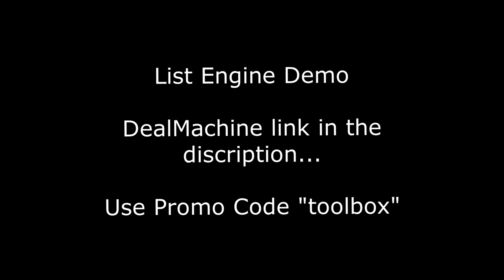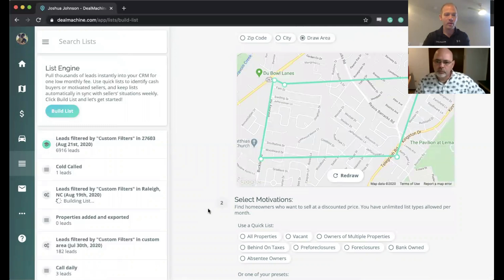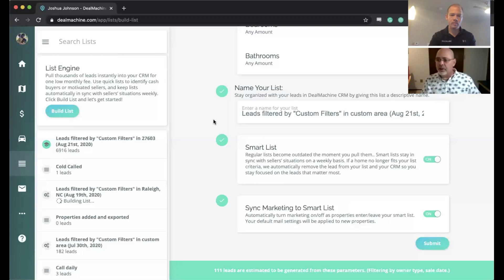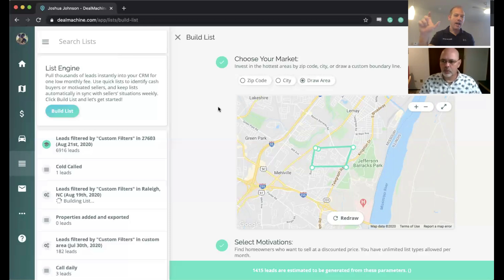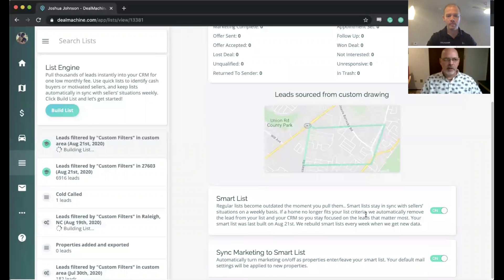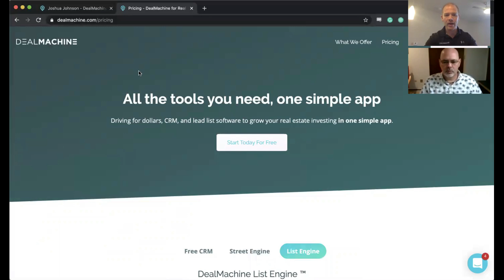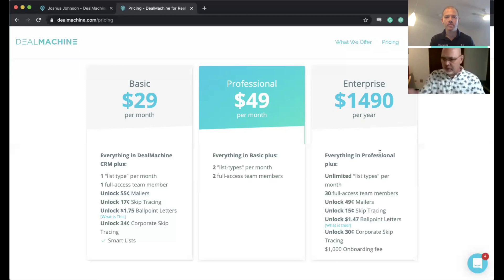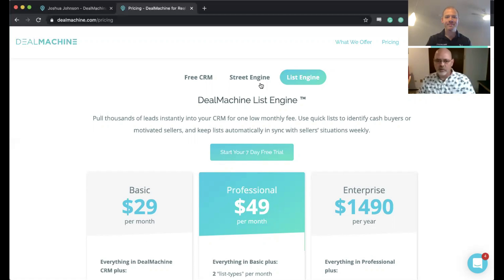How To Find Motivated Sellers (For Under $30 Bucks) Check Out List Engine!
Announcing DealMachine's List Engine!

Real estate investors want to pull leads using their phone and sync lists with their CRM, so we made DealMachine List Engine!

DealMachine has now launched List Engine to help real estate wholesalers and investors find more deals.

With List Engine, you can pull thousands of leads instantly into your CRM for one low monthly fee, instead of paying per lead for lists that go out of date. Use quick lists to identify cash buyers or motivated sellers, and keep lists automatically in sync with sellers’ situations weekly. List Engine lives inside your existing DealMachine app to keep your business organized and simple.

Q: What can I do with leads from DealMachine List Engine?

The old way required pulling leads into a CSV... and you still can generate a CSV with List Engine! Leads from List Engine also automatically stay organized in your CRM. Seamlessly keep those leads organized and up to date as sellers' situations change weekly. Keep marketing automatically to the best leads, start marketing to new leads that meet your original list criteria, and automatically stop marketing to leads that no longer are motivated. That means more happy and polite sellers will respond to your marketing. :)

Q: Is there a separate app for the List Engine?

No, every DealMachine Engine simplifies your real estate business by living inside the same existing DealMachine mobile app. There's a new tab called "Lists" where you'll find List Engine.

Q: What types of lists can I pull with List Engine?

DealMachine List Engine provides the following Quick Lists:

Every property within your selected market/geography
Vacant properties
Owners of multiple properties
Owners that are behind on taxes
Preforeclosures (Notice of default, Lis pendens)
Foreclosures (Notice of trustee sale, Notice of foreclosure sale, Notice of Sherriff sale, Notice of substitute trustee sale)
Post Foreclosures Coming Soon (Properties that started the foreclosure process and were never foreclosed on that are no longer in the foreclosure process)
Bank Owned (Properties that were foreclosed on and did not sell at an auction)
Cash Transactions Coming Soon (so you can see who's buying with cash in your area and what those properties are selling for)
Absentee owners
You can start with a quick list and add additional filters or create a new list from scratch by using DealMachine system filters, including date last sold, assessed value, and more!

Q: What is a Smart List?

A smart list keeps your list up to date automatically as new properties meet/no longer meet your criteria. You can automatically turn marketing on/off as properties enter/leave your smart list. Your default mail settings will be applied to new properties.

Q: What does DealMachine List Engine Cost?

Basic (Pick one type of list for the month) $29
Professional (Pick 2 types of lists for the month) $49
Enterprise (Create unlimited types of lists) $149
Pick one = One type of Quick List OR one configuration using custom filters.

Q: Is there a limit to how many leads I can pull?

You can pull unlimited leads into your CRM and market to all of those leads. There is an export limit of 5000 leads per day for leads that you generated from List Engine and you're actually pulling out of the DealMachine app into an external CSV file.

Q: How do I sign up for DealMachine List Engine?

If you're an existing DealMachine member, look for an update in your app and you'll see Lists (Beta) on your main menu. From there you can start a 7 day trial of List Engine.

If you're not an existing DealMachine member, simply create an account at dealmachine.com by clicking sign up. Then click Lists to start a 7 day trial.

Q: Can I upload a list I already have into List Engine?

You can upload lists into your DealMachine CRM, which is free up to 50,000 properties. When you upload a spreadsheet, that upload will be tracked as a "List" that you can give a custom name to stay organized.